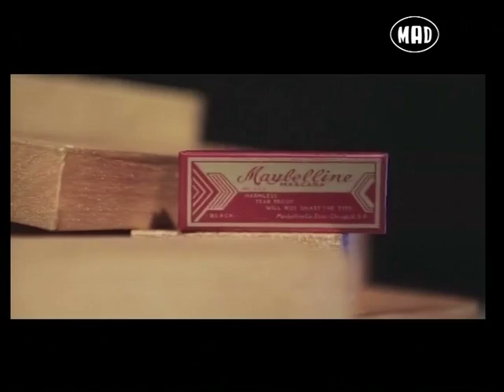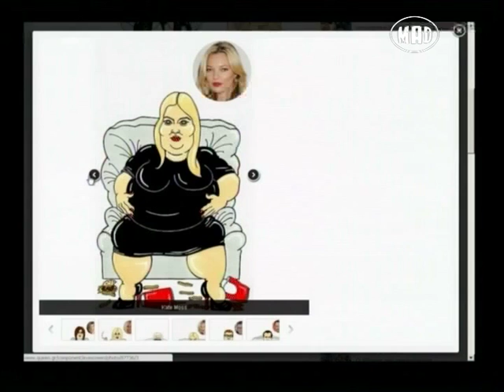H φωτογράφιση των Ariana Grande, Uma Thurman & top model της χρονιάς (Fashion Music Project 4.1.14)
H φωτογράφιση της Ariana Grande, της Uma Thurman και το top model της χρονιάς!

Για να δεις την εκπομπή της Μαίρης Συνατσάκη "Fashion Music Project" συντονίσου στο MAD TV, κάθε Σάββατο, στις 20.00 και σε επανάληψη κάθε Πέμπτη, στις 20.00.